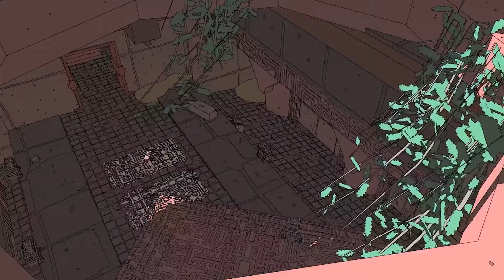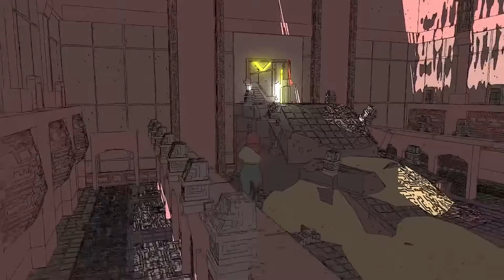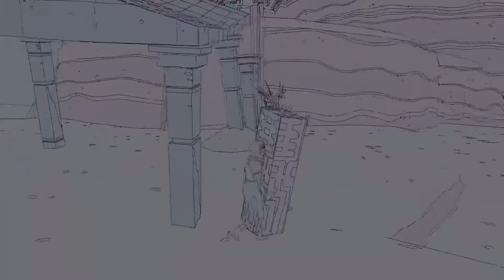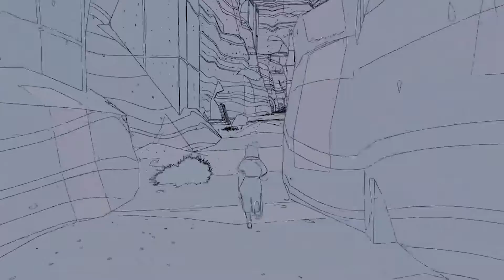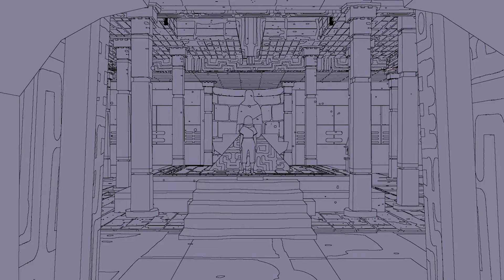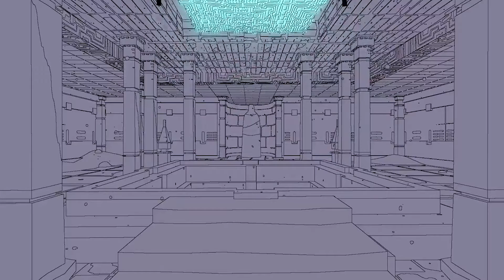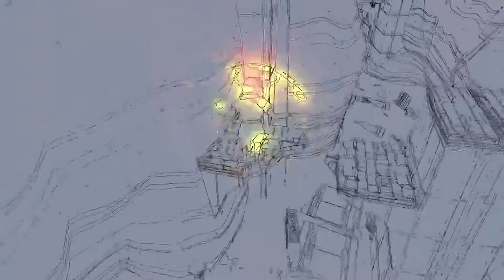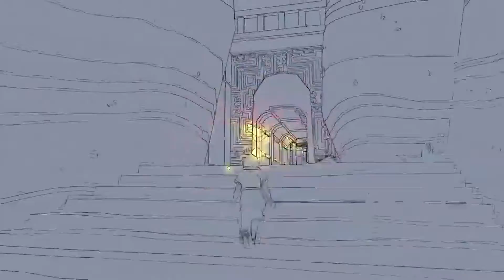Sable Playthrough part one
S A B L E   S E A S O N